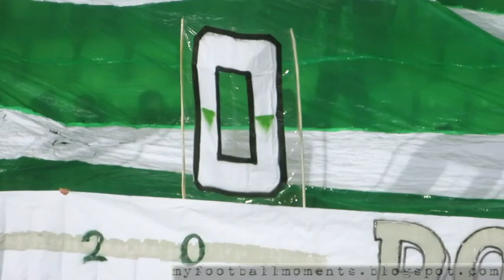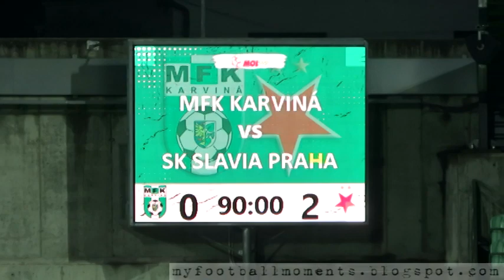MFK Karvina - Slavia Praga 18.11.2022 (0-2) Puchar Czech - 1/8 Finału